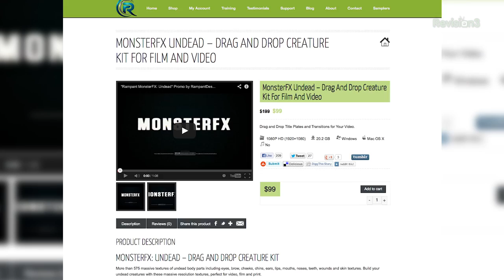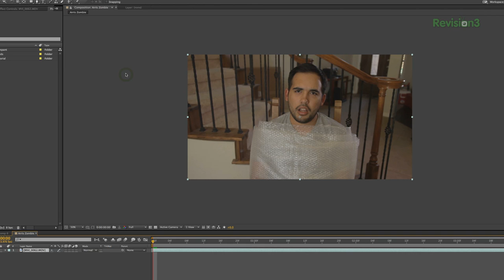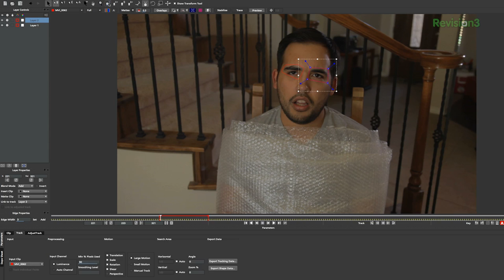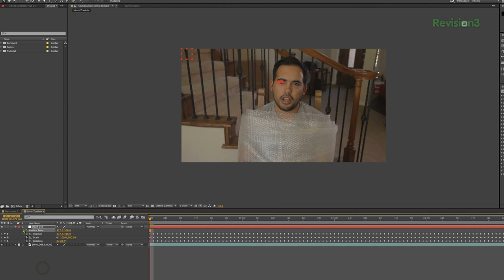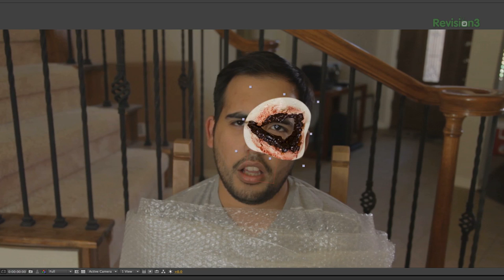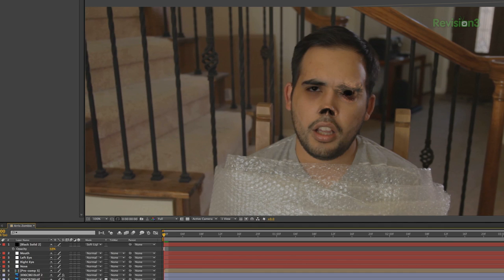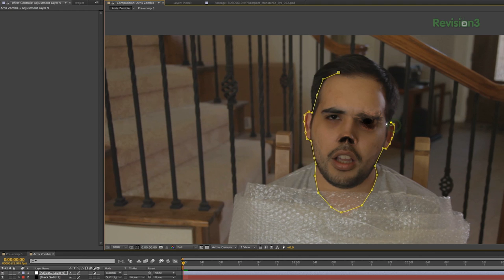How to Make a Zombie Without Makeup!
Ryan takes you through how to make a zombie, without makeup!